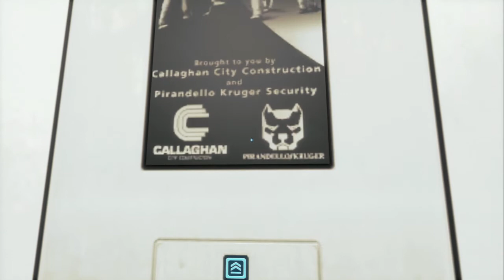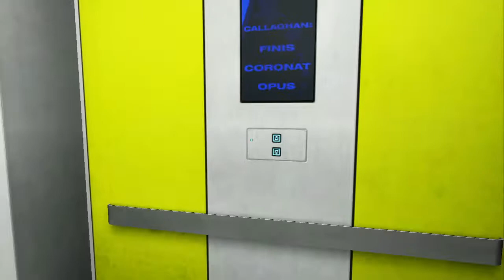[FR][Walkthrough] Mirror's Edge - Episode 3.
Faith se rend sur le lieu du rendez vous de Ropeburn et des personnes mêler au meurtre de Pope, bizarrement un hélicoptère de la police se rend au rendez vous. Faith doit éclaircir tout ça mais rien ne va se passer comme prévue.
Je me suis un peu pommer vers la fin mais j'ai finis par trouver ^^